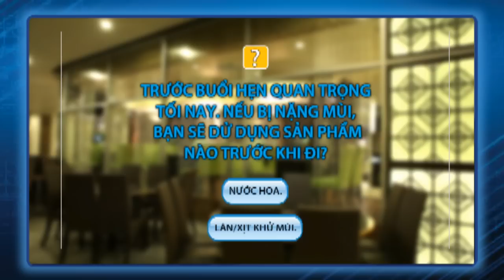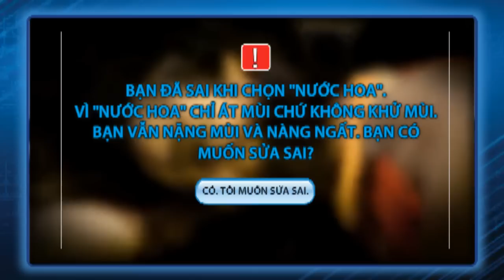Người Đàn Ông Hôi Nách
Tự Tin Chinh Phục Trái Tim Nàng